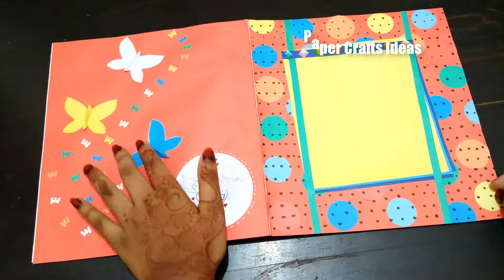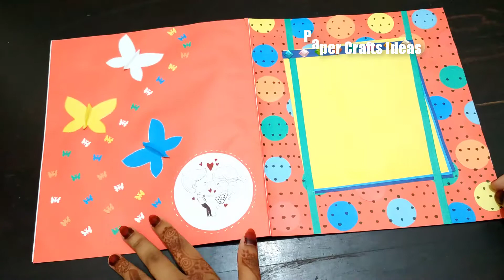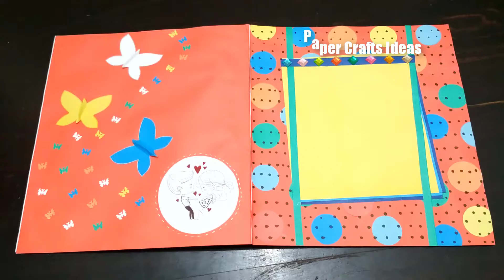EASY FRIENDSHIP DAY GIFT IDEAS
Easy DIY Tutorials: Learn How To Make Friendship Day Card using paper. Friendship Card Ideas You'll enjoy Watching. Share this Friendship Day Card DIY with your friends:

▶ NCS